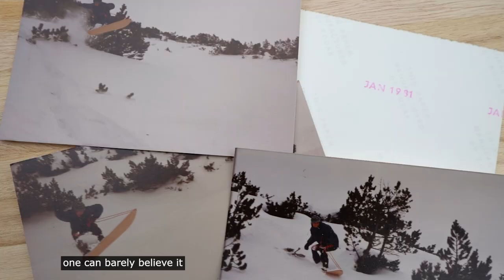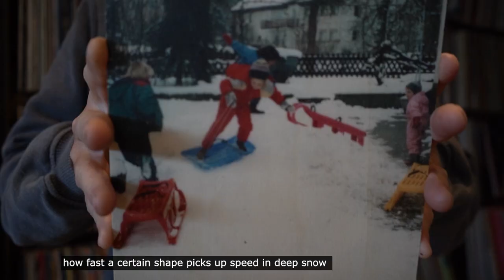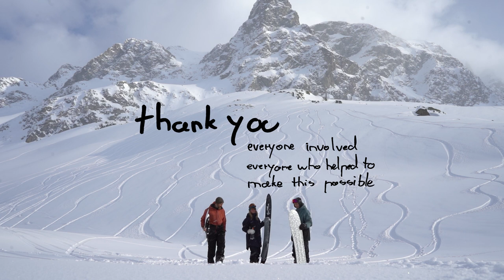partie - charms & characters of bindingless snowsurfing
partie - an ode to and motion picture about all the simple pleasures, endless possibilities, and precious moments powdersurfing sans bindings can offer to everyone everywhere.

enjoy an encounter with a selection of individuals of the current bindingless snowsurfing revelation.
their local and enthusiastic adventures explore the potential amusement to be had on powsurfing devices regardless of age, gender, skill level and location.

the filming started november 2019 and ended june 2021.
the film was shot locally in the alps in terrain often overlooked and easily accessible.

to underline the local approach from a different perspective, one visit to a remote location in siberia was an adequate exception. and a vivid evidence that the bindingless excitement has already spread to far and unexpected corners of the world.

powdersurfing is as diverse as the characters celebrating it.
therefore we take a look at an intentional selection of human beings that live and breath gliding through the white without the use of bindings their very own way.

some devote as many days as possible to the bindingless bliss, others just got started or only head out when the conditions are really calling for.
everyone has to work and hike to ride.

we chose those people for their original approach, their unique characters and their straightforward enthusiasm towards this topic.

people
olivier milon favre, didier balzaretti, noa bury, paul gruber, kostya san,
scott mckay, celia, artimus & kurt petrig, susanna guidi, ben dietermann, jakob garvelmann, louisa marie summer, jakob brechensbauer,
cello dietermann, lukas wolfer, maria herz, daniel schneider, tim brodesser, arvet fuchs, daniel loosli, willem & willemien wiggers, elena koenz,
timo oosterveer, ivar & marie eisma, jan scherer, dennis namesnik, guillaume schleret, reinhold uhrner, tobias vetter, christopher eckbauer, stani macheiner & more

camera
bruno & der stock, ben dietermann, noah biehler, irina & kostya san,
olivier milon favre, didier balzaretti, louisa marie summer, daniel schneider, lukas prüfer, max wildenmann, jakob garvelmann, cello dietermann,
lukas wolfer, maria herz, michael reibenschuh, lilo krebernik, marcus wolf, schumi & some more

music
voice of the seven woods – karanlik nehir
bryan dunkettle – follow war no more
chrisma – c’rock
dandelion – i stole the medicine man
alessandro alessandroni – asincronia
moles – goin’ down
francesco masi – tema di londra
valeria mongardini – se sapessi mio caro
pierre cavalli - un soir chez norris
rikki ililonga – love is the only way

thanks a lot to everyone involved